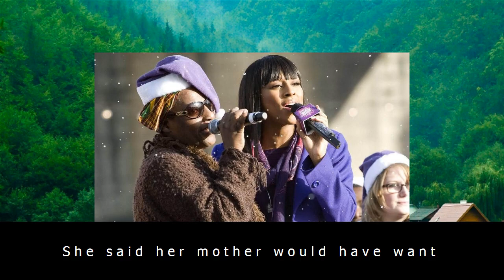Alexandra burke announces death of her mother and soul ii soul star melissa bell